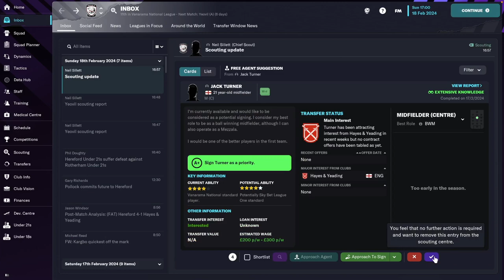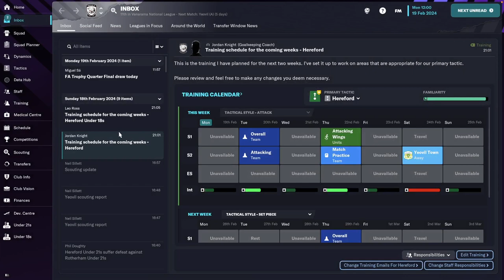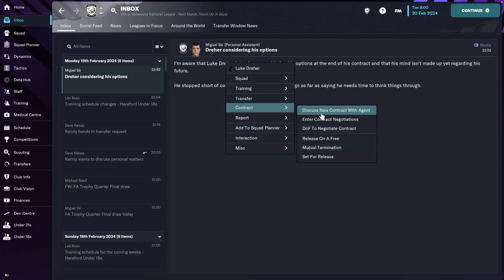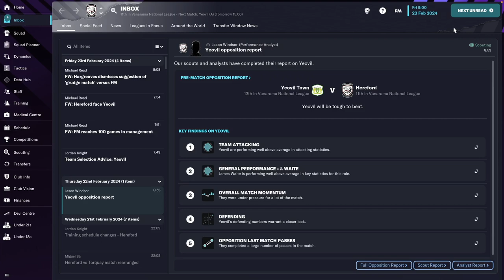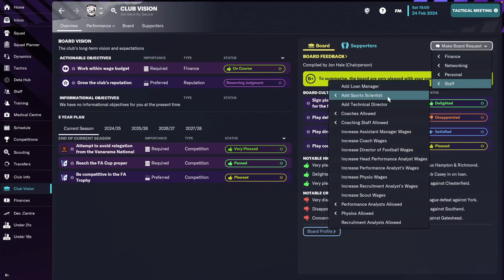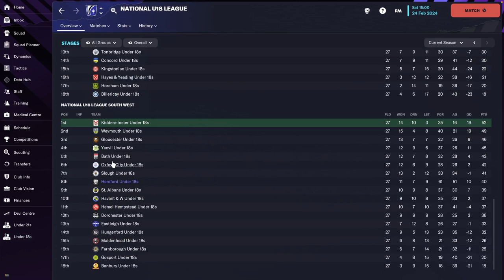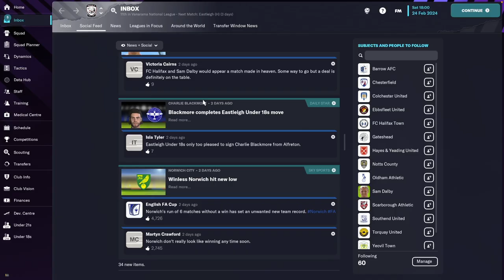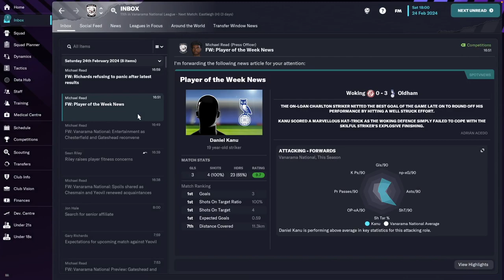Hereford FC - #12 | Football Manager 2023